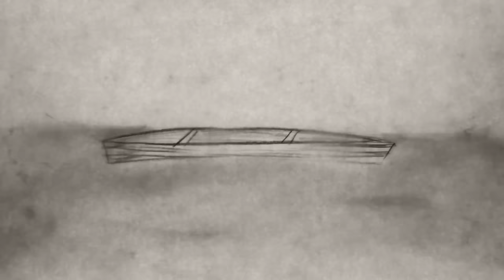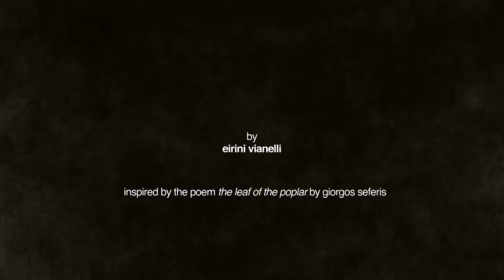Το φύλλο της Λεύκας - The leaf of the Poplar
Μολύβι σε χαρτί - Pencil on Paper, 03’48’’, 2014US
Σκηνοθεσία | Direction, Σενάριο I Screenplay
Εμψύχωση | Αnimation, ΣυνάρμοσηIEditing,
Διεύθυνση Φωτογραφίας |  Cinematography,
Παραγωγή | Production– IriniVianelli,
Διεθνής Διαγωνισμός Κινηματογρφικής Μουσικής-
International Film Music Competition
Με την συνεργασία του Animasyros Διεθνές Φεστιβάλ + Αγορά Κινουμένων Σχεδίων